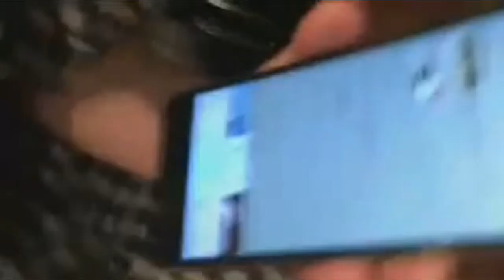2016.9.1【Fukase】 神聖かまってちゃん の子 SEKAI NO OWARI Fukase セカオワハウス 配信 ツイキャス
さとちゃんとキャス